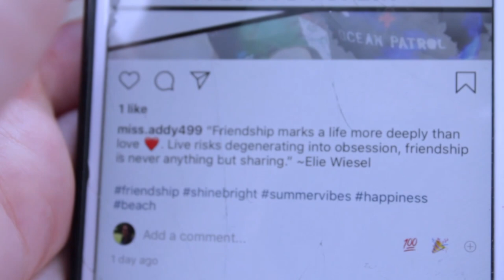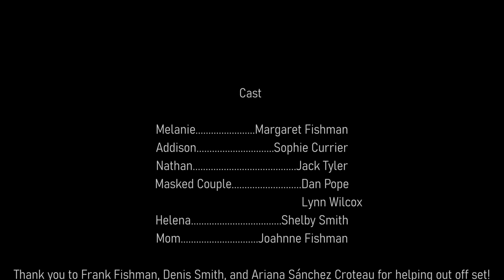What's Underneath: a Short Film (2020)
~WHAT'S UNDERNEATH (written & directed by Shelby Smith): A masked creature preys on seventeen year old Melanie's(Margaret Fishman) mind while she struggles to maintain an unhealthy relationship with her friends(Sophie Currier and Jack Tyler). While the creature feeds on her paranoia and anxiety, her mental health and sense of reality begin to deteriorate...
Written, directed & edited by: Shelby Smith
Starring: Margaret Fishman, Sophie Currier, Jack Tyler, Lynn Wilcox, Dan Pope, and Shelby Smith